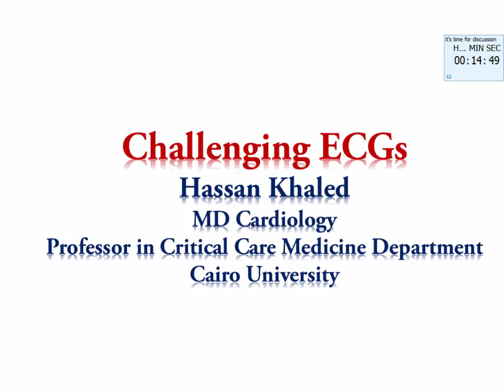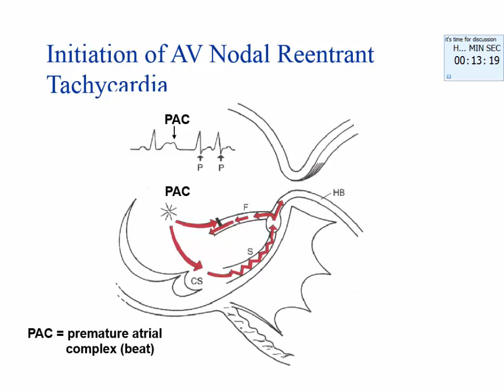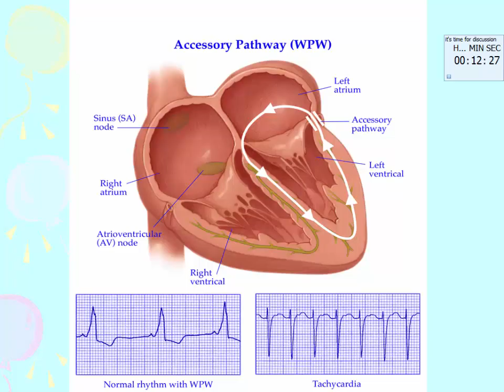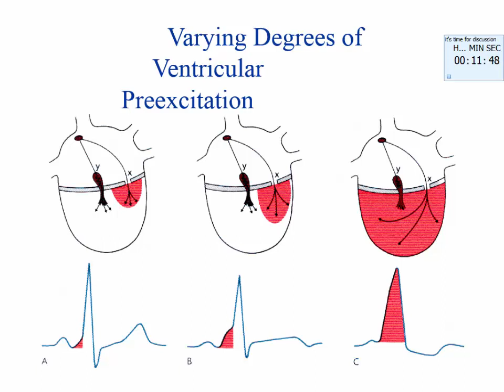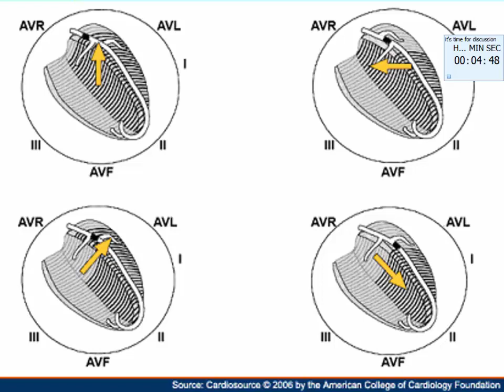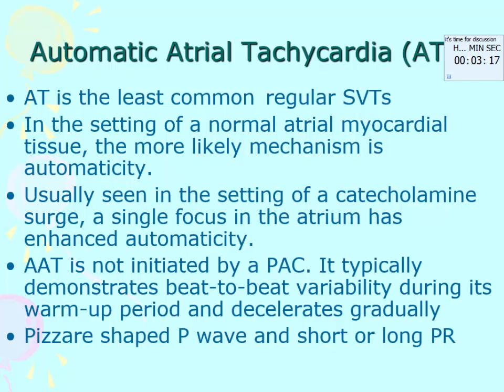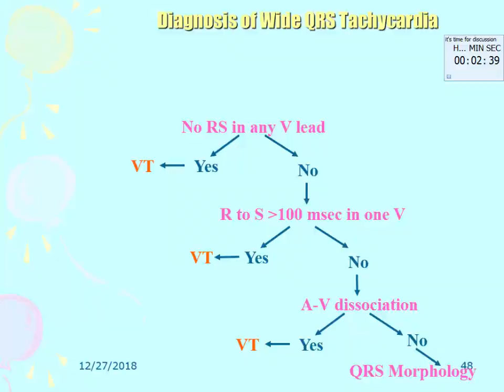Prof : Hassan Khaled - Challenging ECGs